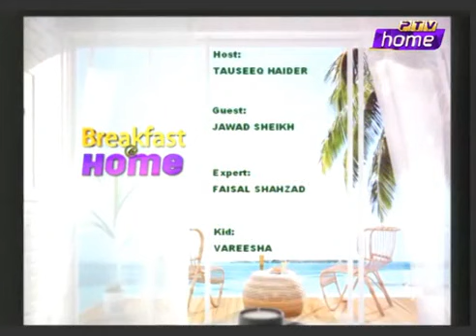Jawad Sheikh (poetry and discussion ptv home)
Breakfast at home with Touseeq haider PTV HOME